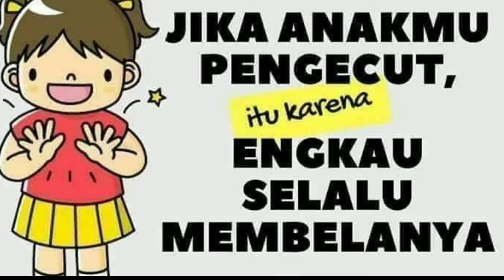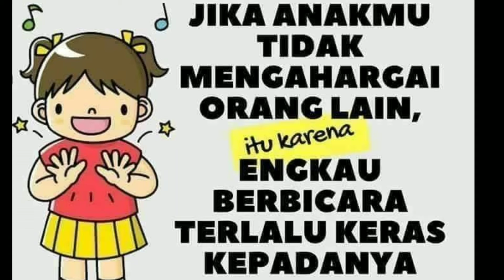kesalahan ortu dalam mendidik anak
Merawat anak tidak hanya memenuhi kebutuhan hidupnya saja. Namun, membentuk kepribadiannya yang baik saat dewasa. Sayangnya, masih banyak orangtua yang melakukan kesalahan dalam mendidik anak. Apa saja sih kesalahan mendidik anak yang sering dilakukan orangtua? Yuk, simak ulasannya berikut ini supaya kesalahan dalam mengasuh buah hati dapat Anda hindari.
Menjadi orangtua memang tidak mudah. Meski membanggakan, Anda pasti menghadapi berbagai situasi yang sulit ketika berhadapan dengan si kecil. Anda pun memiliki tanggung jawab untuk membentuk kepribadian anak jadi lebih baik.

Sayangnya, masih banyak orangtua yang tidak menyadari jika ada beberapa kesalahan yang mereka lakukan dalam mendidik anak, di antaranya: